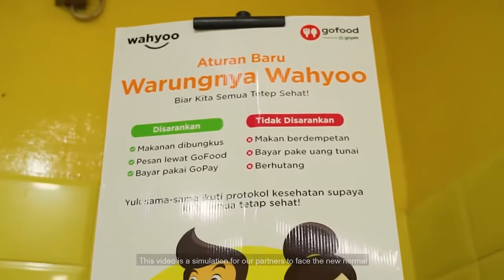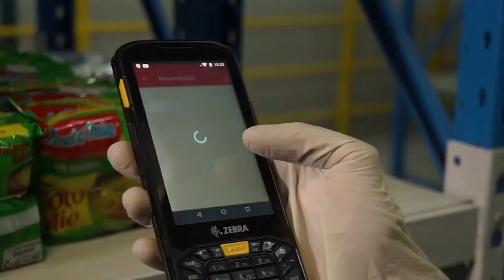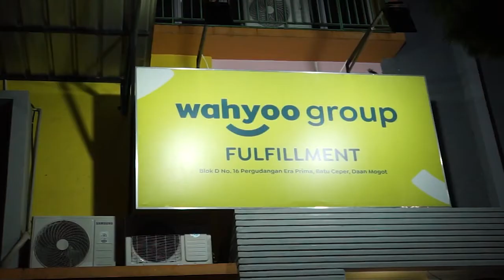Warteg Omsetnya Naik KELAS! PETER WAHYOO - Salva Saragih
Channel yang sangat mahal harganya ini akan berbagi pengalaman  mulai dari bagaimana  membangun bisnis, bagaimana melihat peluang bisnis, bagaimana membangun tim, bagaimana mengembangkan keterampilan, bagaimana mengelola keuangan, bagaimana menjadi pemimipin yang hebat, teknologi terkini dan tujuan utama  channel ini ingin menginpirasi anak anak muda setelah lulus sekolah atau kuliah tertarik buka usaha sendiri.
Dukung terus chanel ini menyebarkan virus entrepreneur ke seluruh dunia mencetak banyak pengusaha untuk menuju bangsa Indonesia yang lebih Hebat, Lebih Maju, Lebih sejahtera, lebih bahagia.

Mau tanya jawab tentang bisnis?ayo gabung group telegram,saya akan bantu menjawab dan sharing seputar membangun bisnis yang hebat.

Mau tau tentang bisnis saya? kunjungi website kami ya

Gemilang Facility Service
Cleaning service, security service, professional outsourcing service, gardening service,rope access service.

Jasa Pest Control
Pengendalian hama seperti nyamuk, cicak, semut, lalat, rayap

Peluang usaha kemitraan
Mau bisnis dari rumah dengan modal dibawah 100juta? tanpa royalti fee dan franchise fee.klik

Jasa Desinfektan
Jasa semprot dengan mesin cold fogging, teknisi professional, dengan chemical yang aman

Gemilang Technology
IT Solution, buat aplikasi android IOS buat usahamu, buat website,  software HR, Sofware inventory

Virtual Office
Pengen punya kantor tanpa harus punya kantor fisik? hemat modal usaha sampai 96%.

Auto Bersih (jasa home cleaning)
Jasa pencucian sofa, springbed, karpet, toilet, dll
(khusus jogja dan jateng).

Diklat Satpam
Diklat satpam dan cleaning service,klik

Informasi lebih lengkap,hubungi kami ya!